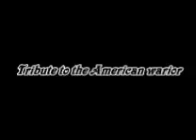American Soldier Tribute(I'ma Warrior by Soldier hard)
Thank you to all the men and women that have served this country!

The song playing is I'ma Warrior by Soldier hard.